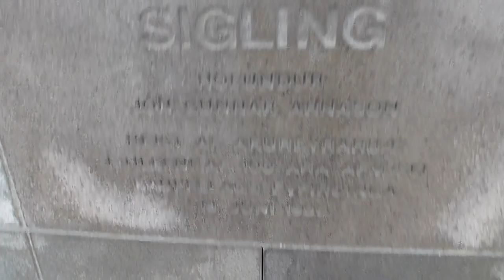8 aug 2019/Iceland, Akureyri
a short video showcasing the beauty of Iceland